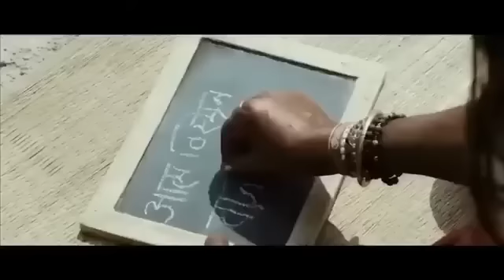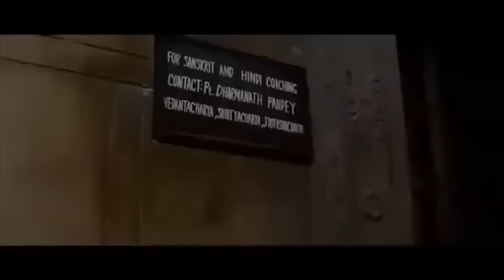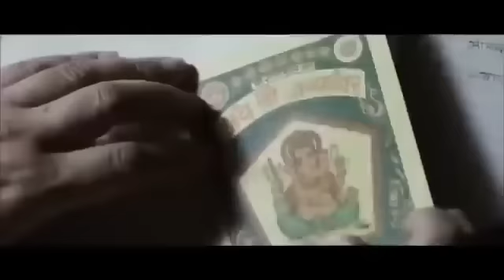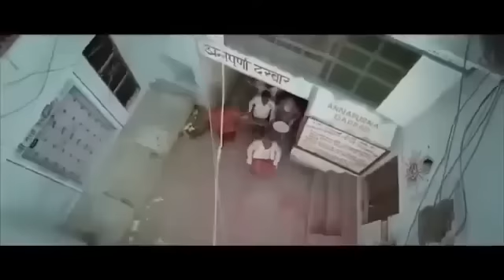Ghar Aaja Pardesi| Gadar 2 Songs | SunnyDeol, Ameesha | Mithoon, Udit N,| Udd JaKaale Kanwan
Ghar Aaja Pardesi| Gadar 2 Songs | Sunny
Deol, Ameesha | Mithoon, Udit N,| Udd Ja
Kaale Kanwan